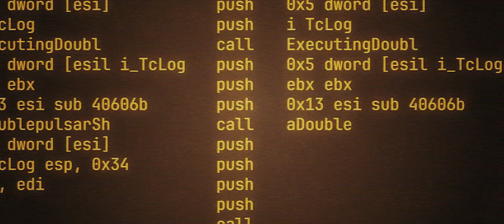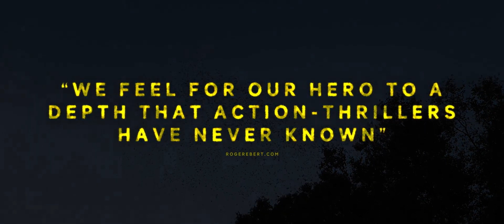New Life (2024) Official Trailer | Sonya Walger, Hayley Erin | Apocalyptic Thriller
Dive into the gripping world of "New Life," a genre-bending apocalyptic thriller set to hit theaters and On Demand on May 3, 2024. Directed by John Rosman, this film features Sonya Walger and Hayley Erin in a thrilling chase where a mysterious woman on the run and a resourceful fixer's paths entangle with high stakes. Presented by Brainstorm Media, "New Life" promises a narrative full of suspense, unexpected twists, and profound human connections. Don’t miss this intense cinematic journey that explores the depths of human resilience in the face of impending doom.